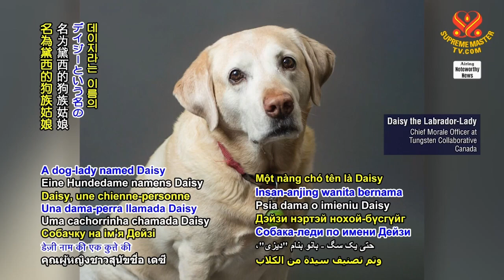1732 NWN 7 Canadian offices allow dog persons in the workplace to comfort their caregivers 6m